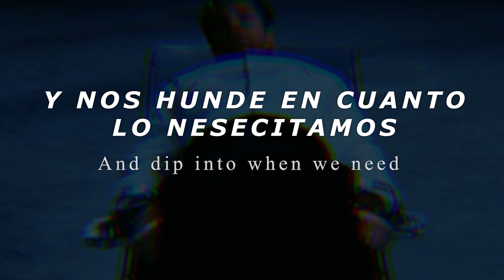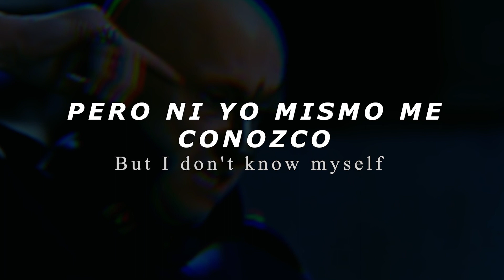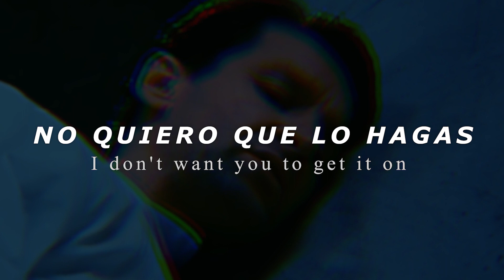Genghis Khan [Sub Español] Miike Snow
"Genghis Khan" explora el punto de vista de un hombre irracionalmente celoso que está en conflicto con sus sentimientos románticos. El video musical es una parodia de James Bond con guiños a Goldfinger y al Dr. No. Un supervillano está dividido entre su familia estereotípica de los años 50 y su enamorado de un espía que ha tomado cautivo.

Produced by Henrik Jonback & Miike Snow
Album iii
Verse 1]
I know there's no form
And no labels to put on
To this thing we keep
And dip into when we need
And I don't have the right
To ask where you go at night
But the waves hit my head
To think someone's in your bed

[Chorus]
I get a little bit Genghis Khan
I don't want you to get it on
With nobody else but me
Don't want you to get it on

[Verse 2]
And the lights, they glow
Like I've just lost the World War
And the scene slips away
To the evenness I fake
It's a shit old world
Cause I don't really want you, girl
But you can't be free
Cause I'm selfish, I'm obscene

[Chorus]
And I get a little bit Genghis Khan